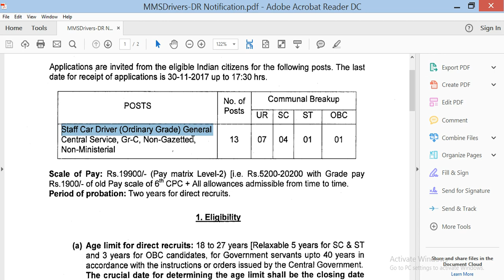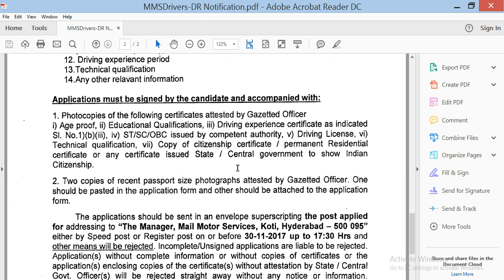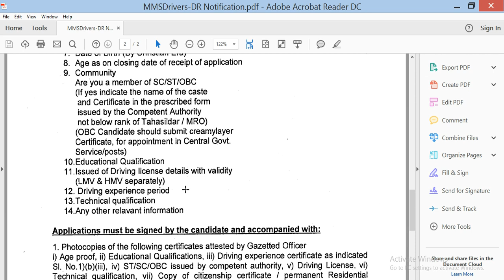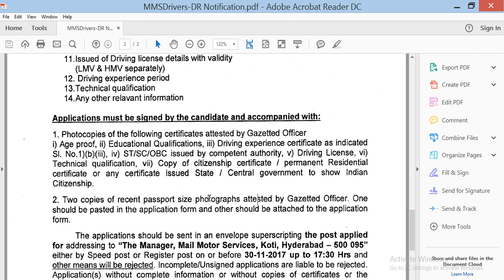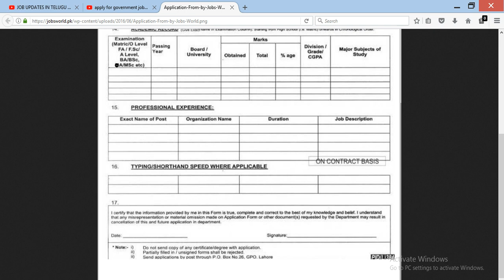POSTAL DEPARTMENT RECRUITMENT 2017 | POSTAL RECRUITMENT WITH 10TH PASS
HI EVERY ONE WELCOME TO JOB UPDATES IN TELUGU

in this video i have explained about the latest recruitment from the department of posts india the posting will be at postal divisions of Visakhapatnam and Vijayawada region .